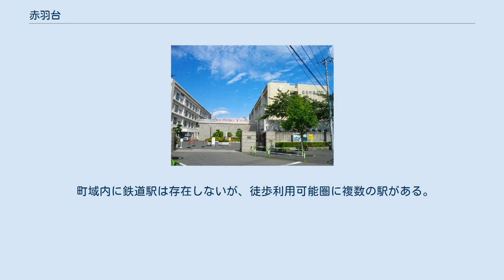赤羽台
日本 」 東京都 」 北区 」 赤羽台 赤羽台（あかばねだい）は、東京都北区の町名。
現行行政地名は赤羽台一丁目から赤羽台四丁目。
 東京都北区の北西部に位置する。
北で赤羽北、東で赤羽、南で赤羽西、西で桐ケ丘とそれぞれ接する。
北区北部を流れる新河岸川の河岸段丘上に位置しており、町域の北部と南部とで高低差がある。
東辺をJRの鉄道路線が南北に走り、赤羽台三・四丁目付近で宇都宮線・高崎線・京浜東北線と埼京線・上越新幹線・東北新幹線の路線が分岐している。
南部の赤羽台一・二丁目には日本住宅公団（現在の独立行政法人都市再生機構）が建設した赤羽台団地や財務省職員住宅、東京北医療センター（旧国立王子病院）などの大規模施設が設置されている。
 かつての赤羽村の一部分であり、1871年（明治4年）11月に浦和県（現埼玉県）から東京府に編入された。
町村制によって岩淵町の一部となった後、東京市王子区（現・東京都北区）の一部となった。
 2017年（平成29年）12月1日現在の世帯数と人口は以下の通りである。
 町域内に鉄道駅は存在しないが、徒歩利用可能圏に複数の駅がある。